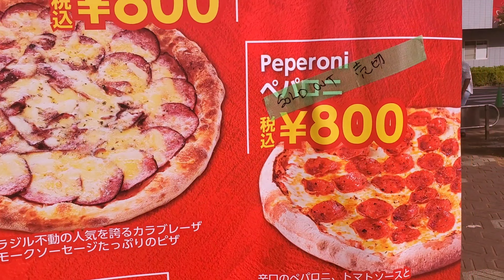Feira de Oizumi - Veja Oq Tem Na Feira Gastronômica de Oizumi - Feira de Barracas de Comida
Olá gente tdo bem?
Nesse vídeo mostramos tudo que tem na feira Gastronômica Internacional de Oizumi.
Feira de barraquinhas de comida, parece um Matsuri.
Tem muita coisa deliciosa, acompanhe e não perca a próxima :)